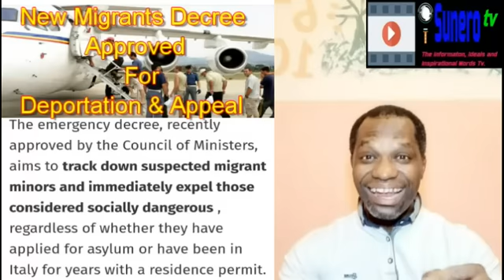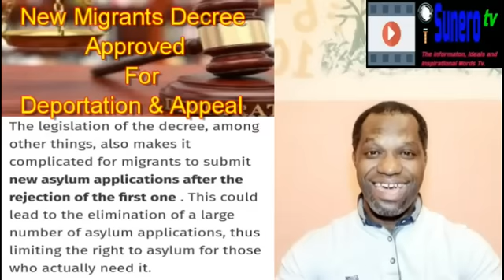New Migrants Decree Approved For Deportation & Appeal